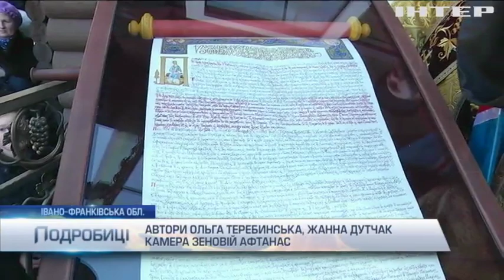Об'єднання православної церкви України: Петро Порошенко привіз на Прикарпаття Томос про автокефалію